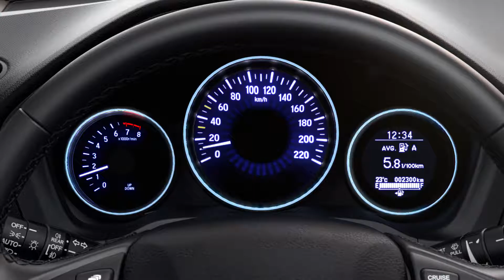Honda HR-V | Brandstofrendement en prestaties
Ontdek hoe de Honda HR-V een zuinig brandstofverbruik en een lage uitstoot aan schadelijke stoffen combineert met wendbaarheid en krachtige prestaties. Bekijk meer op

6-traps handgeschakelde versnellingsbak | Deze superieure, zuinige en compacte SUV met 6-traps handmatige versnelling zorgt voor een interessante, sportieve en responsieve rijervaring.
Tractiecontrole |  Een buitengewoon reactievermogen zorgt voor vertrouwen in de auto. De HR-V houdt op intelligente wijze continu de individuele wielsnelheid en de tractie in de gaten. Onder- en overstuur worden automatisch gecorrigeerd: het systeem berekent hoeveel kracht, demping en remkracht er nodig zijn voor maximale controle.
start/stopsysteem | Dit slimme start/stopsysteem schakelt de motor uit wanneer u stilstaat. Dat scheelt brandstof als u vaststaat in het verkeer. De HR-V gaat weer rijden als u het gaspedaal licht indrukt, zodat u snel weer op weg kunt.
Eco-modus | Het zuinige brandstofverbruik wordt nog verbeterd door de algemene prestaties van de Honda HR-V te monitoren en waar nodig aan te passen. Door de Econ-knop in te drukken worden de motor- en  klimaatbeheersingsinstellingen en de cruise control aangepast om het brandstofverbruik te helpen verlagen.